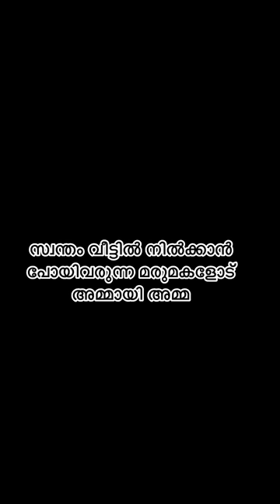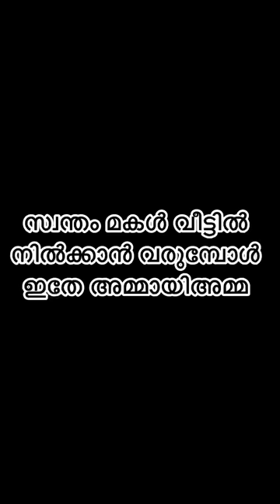സ്വന്തം വീട്ടിൽ നിൽക്കാൻ പോയി വന്ന മരുമകളോട് അമ്മായി അമ്മ ചെയ്തത് കണ്ടോ?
സ്വന്തം വീട്ടിൽ പോയി വന്ന മരുമകൾ അമ്മായി അമ്മയോട് പറഞ്ഞത്  കണ്ടോ, നിങ്ങളും പറയണം എന്ന് ആഗ്രഹിച്ചിട്ടുണ്ടോ ഇങ്ങിനെ
malayalam skit
family skit
malayalam short film